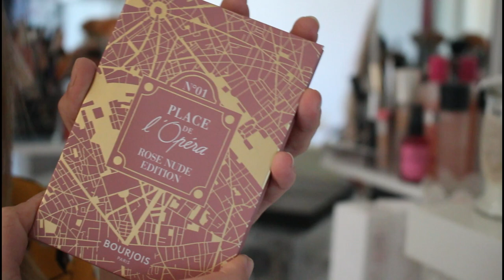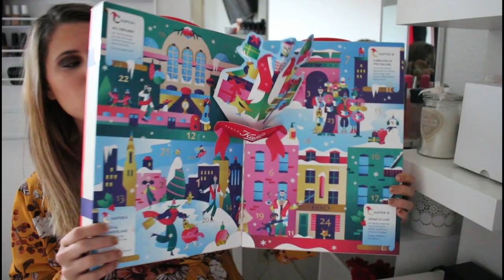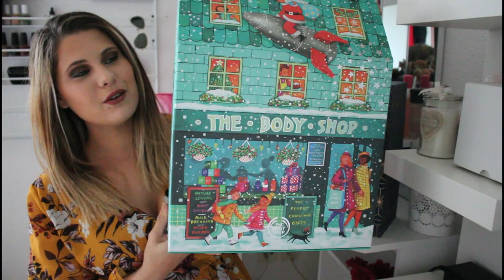Mes achats modes et beautés/ calendriers beauté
hello

▶Mon monteur de vidéos (si vous avez besoin pour vos contenus il est génial) : wondershare filmora9

-blush too faced edition lilmité
-ral lime crime cindy et marshmallow

BOX BEAUTES:
-birchbox: Vous recevrez chacune 100 points, soit 10€ offerts sur le shop pour chaque parrainage.
-biotifullbox:grâce à mon lien de parrainages je vous offre 10€ lors de votre 1 commande et des box gratuite.